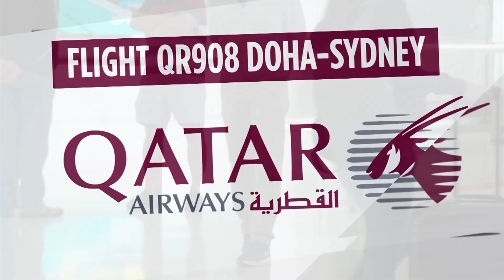Two international travellers test positive to the Omicron variant | 7NEWS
It happened much sooner than expected.

A new COVID strain from South Africa has arrived in Australia.

Two international travellers have tested positive for the Omicron variant in Sydney.

7NEWS combines the trusted and powerful news brands including Sunrise, The Morning Show, The Latest, and 7NEWS.com.au, delivering unique, engaging and continuous coverage on the issues that matter most to Australians. Watch 7NEWS nightly at 6pm and weekdays at 11:30am and 4pm on Channel 7 and 7plus.